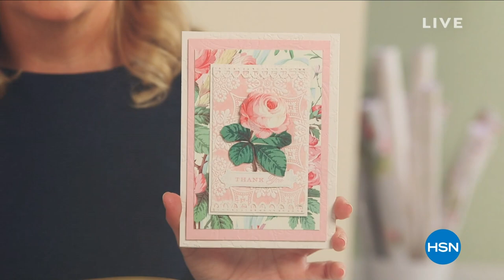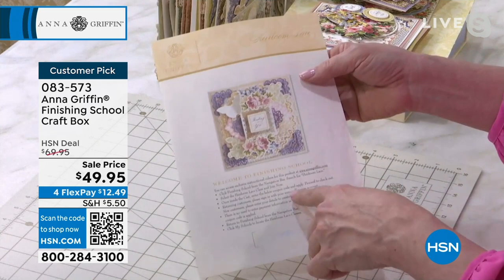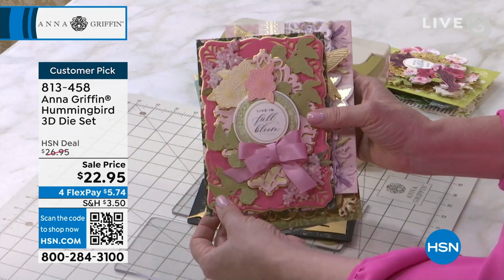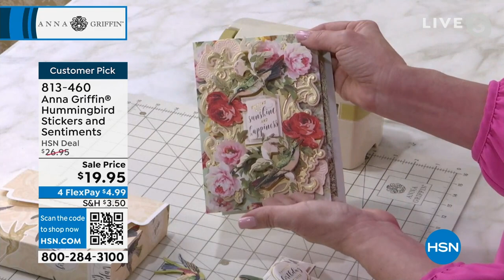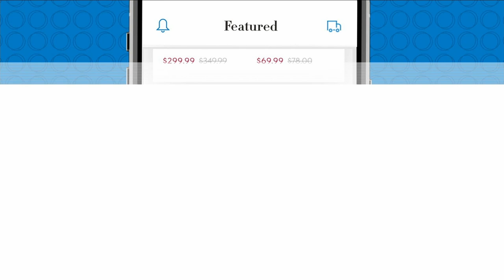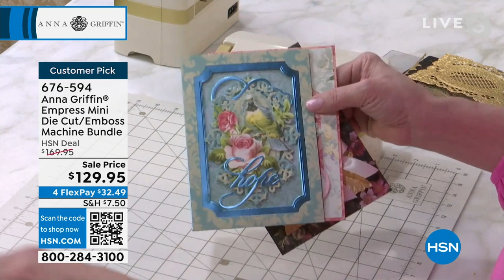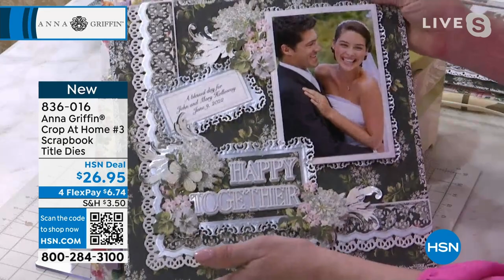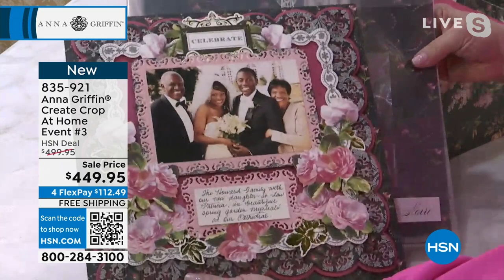HSN | Anna Griffin Elegant Paper Crafting 04.19.2023 - 08 PM